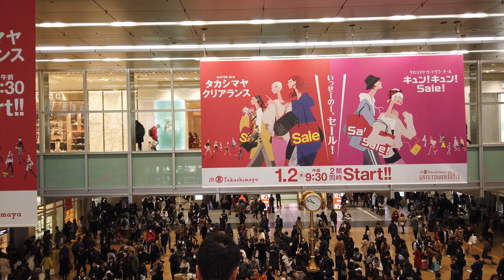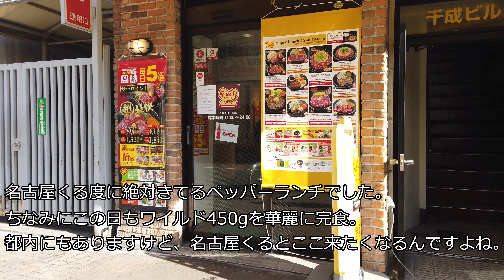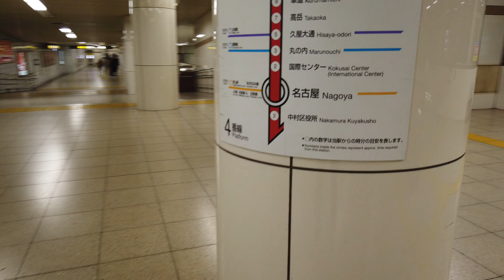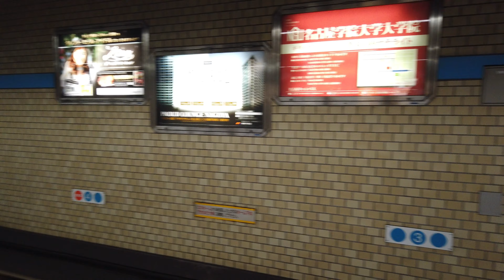OSMO POCKETで撮る2018年末名古屋旅行2日目後半/Nagoya travel 2nd day 2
毎年年末に行ってる名古屋旅行に今回はOSMO POCKETをもって撮影してきました。主に大須に行ってます。全編ペンライトモードでの撮影となってます。